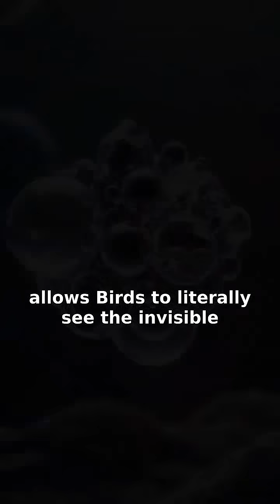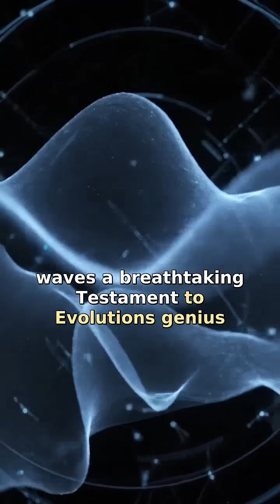The Eye That Sees Magnets: Unlocking the Bird's Invisible Global Map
What if you could literally *see* the Earth's magnetic field? 🤯 Migratory birds have a hidden superpower: specialized proteins in their eyes act like quantum compasses, allowing them to 'see' an invisible global map! They navigate continents using Earth's magnetic waves, a living GPS powered by quantum mechanics. Mind blown, right?